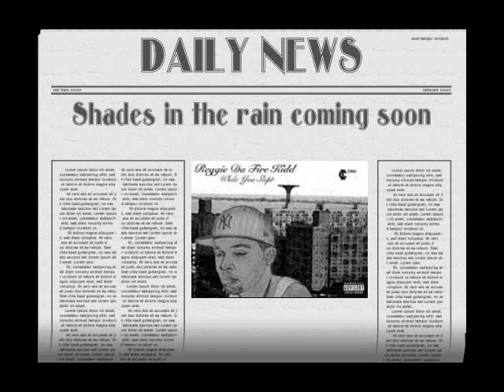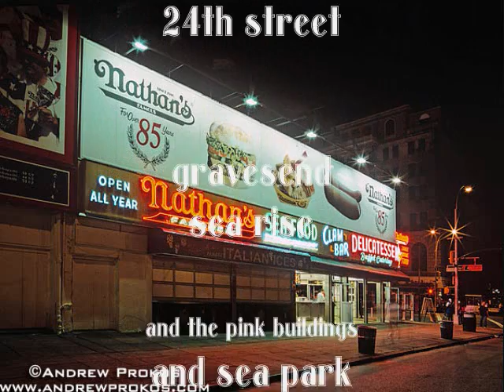firekidd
music video by eminem performing we made you directed by joseph kahn shady records/ aftermath records/ interscope records